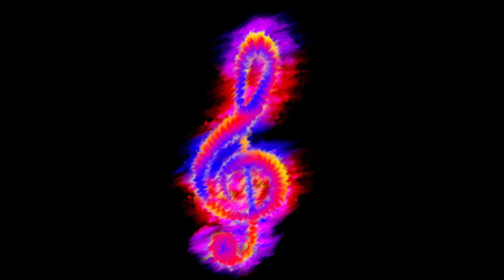[Free Song] The Flaming Pike - Future Warfare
"Future Warfare" is track #8 on my second album, "Pyromelodikz". It's probably the darkest, meanest song of the album. As the title suggests, it's inspired my future warfare, with robots, drones, etc.

"Future Warfare" est la pièce #8 de mon deuxième album, "Pyromelodikz". C'est probablement la chanson la plus sombre et intense de l'album. Comme le titre l'indique, elle est inspiré des guerres du futur avec des robots, des drones, etc.